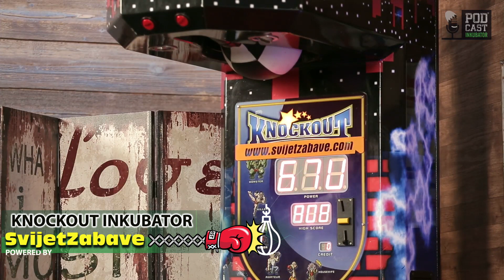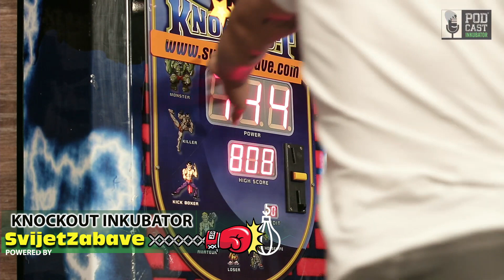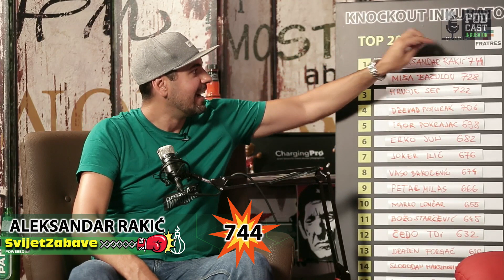Knockout Inkubator NOVI REKORD - Aleksandar Rakić udara krušku